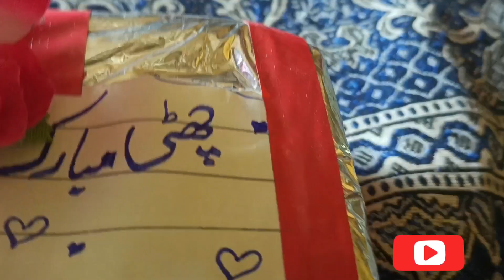Barsham k lye gift aya❤ || برشام کے لیے گفٹ آیا